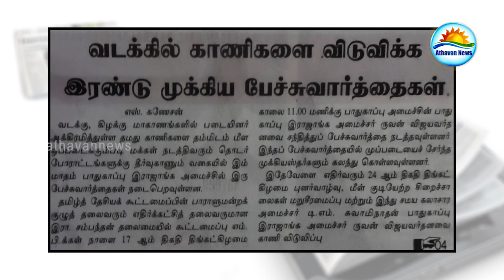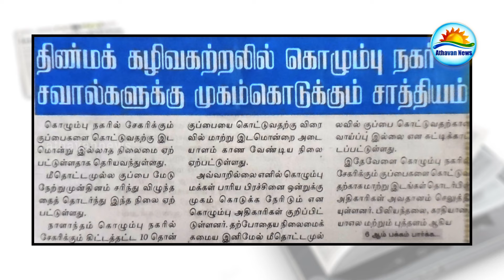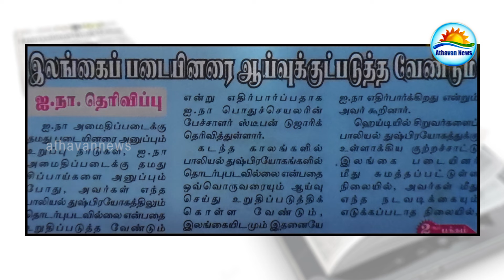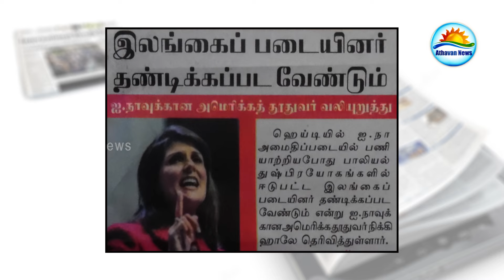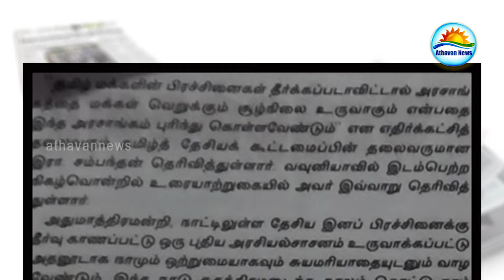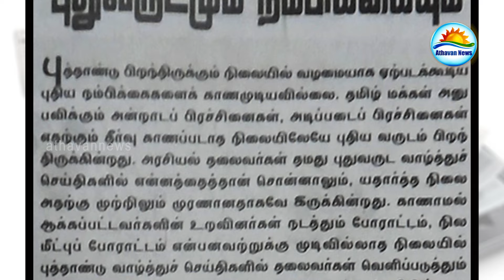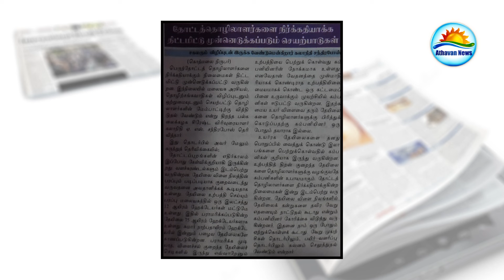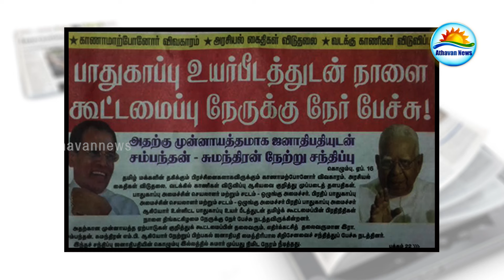The papers : Sunday 16th of April 2017